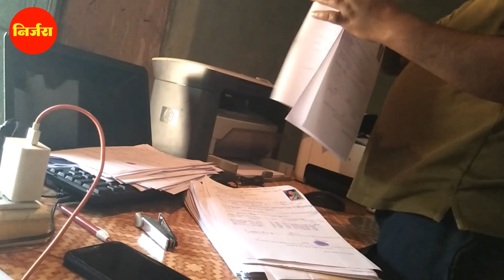आज कल क्या काम करता हूँ / Nirjara Vlogs Pratappur New Vlogs Video Anil manikpuri Nirjara Anil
Nirjara Vlogs Pratappur

aaj kal kya kam karta hun

new vlogs video pratappur
nirjara news pratappur
nirjala music pratappur
nirjara studio pratappur
nirjara movies Pratappur
nirjara entertainment pratappur
nirjara films Pratappur